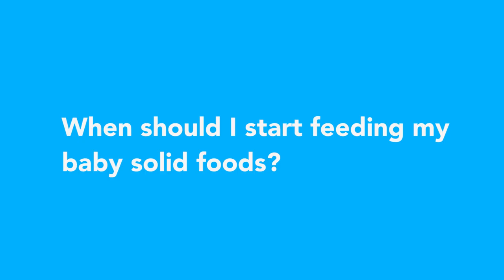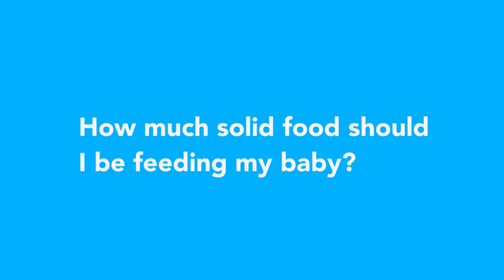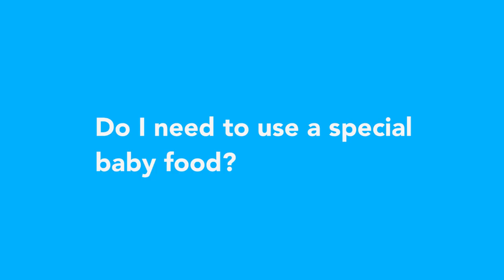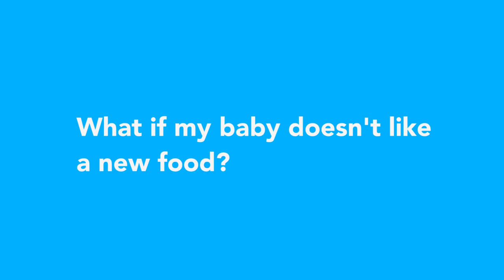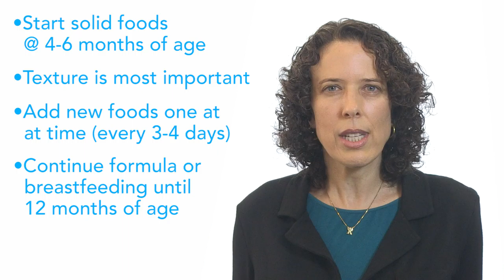Feeding Babies Starting Solid Foods FULL HD 2020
Let us help you take the first steps toward raising a competent eater. Learn the cues that baby is ready for solid foods, options for first foods and textures, and how to tell when they are hungry or full. For more info on Healthy Kids, Healthy Futures